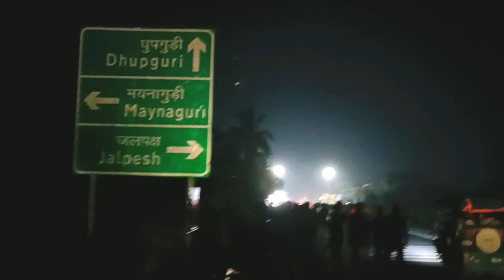BOLBOM|| জয় বাবা জল্পেশ || বোলবোম || তিস্তা নদী থেকে জল্পেশ মন্দিরে গেলাম বাবার মাথায় জল ঢালতে ।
হ্যালো বন্ধুরা , তোমার সবাই কেমন আছো আসা করি সবাই ভালো আছো। প্রথমে তো সবার কাছে , আমার youtube ফ্যামিলির কাছে ক্ষমা চেয়ে নিচ্ছি কারণ আমি রেগুলার  ভিডিও আপলোড করতে পারছি না পারিবারিক কিছু সমস্যার কারণে। সুতরাং দয়া করে কেউ de motivat হইয়ো না । তোমাদের ভাই যে কোনো ভাবেই হোক না কেনো তোমাদের জন্য ভিডিও নিয়ে আসবে আর তোমরা তোমাদের ভাইকে সাপোর্ট করে যাও যাতে তোমাদের ভাই de motivate হয়ে না পড়ে।

আশা করি এই ভিডিও টা তোমাদের ভালো লাগবে । আমরা গিয়েছিলাম জল্পেশ , তবে একটু adventures হয়ে।
 so তোমাদের সম্পূর্ণ ভিডিওটি দেখার জন্য অনুরোধ রইলো। 🙏🙏🙏🙏

     আর যারা নতুন আমার চ্যানেল এ ভিডিও দেখছ, আমার ভিডিও ভালো লেগে থাকলে চ্যানেল টি সাবস্ক্রাইব করে যাবে আর যারা আমার ইওটিউব ফ্যামিলির পুরোনো সদস্য , দয়া করে তোমরা ভিডিও ভালো হলে লাইক করে যাবে আর ভালো না লাগলেও একটা কমেন্ট ছেড়ে যাবে ।

   আমি কোথায় ভুল করছি , সেটা ধরিয়ে দেবে একটা কমেন্ট এর মাধ্যমে , তবেই আমি তোমাদের আশীর্বাদ এ এগিয়ে যেতে পারব ।

ধন্যবাদ